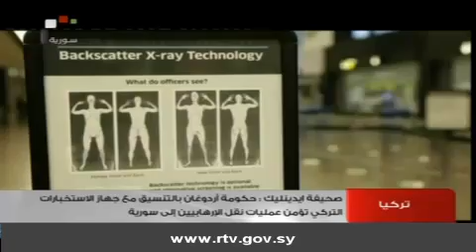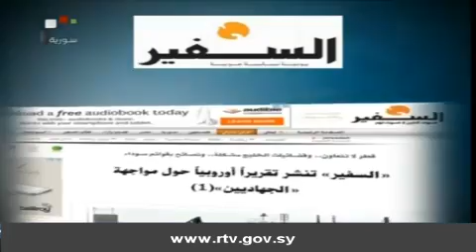صحيفة ايدينليك: حكومة أردوغان بالتنسيق مع جهاز الاستخبارات التركي تؤمن نقل الارهابيين الى سورية